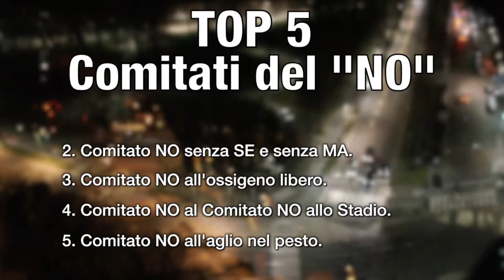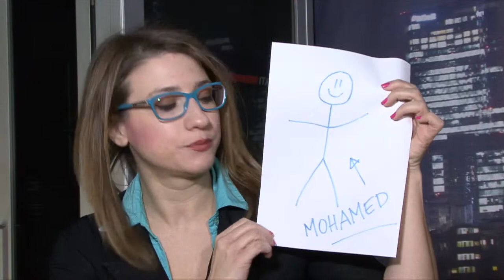inCirconvallla blocco 01 puntata 01